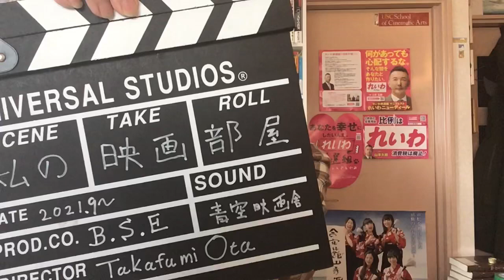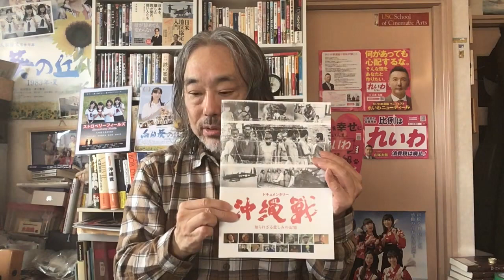（180）12月8日に米国人と「トラ！トラ！トラ！」を観る＠ロスアンゼルス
「太田監督ー私の映画部屋」とは？

「朝日のあたる家」「明日にかける橋　1989年の想い出」「ドキュメンタリー沖縄戦」等の太田監督があれこれ語る番組。映画を中心に、音楽、思い出、アメリカ留学時の話、政治、社会、教育。戦争。沖縄。原発を話題にします。

けど、基本は軽め。硬派ではなく、ちょっと笑えます。1961年生まれ。「スターウォーズ」のジョージ・ルーカス監督の母校・USC映画科に学ぶ。

　【ブログー映画日記】

【監督作品】

⑨ 「巨匠・松林宗恵監督の想い出」ー「連合艦隊」の巨匠。お友達は大スターばかり！